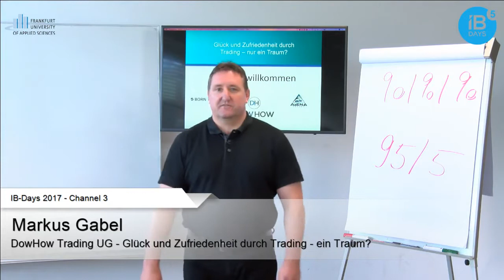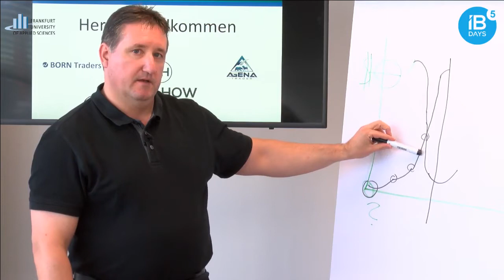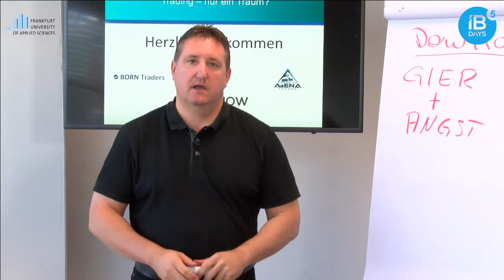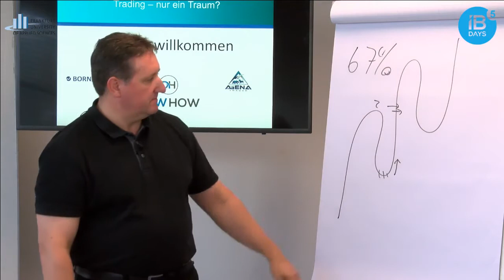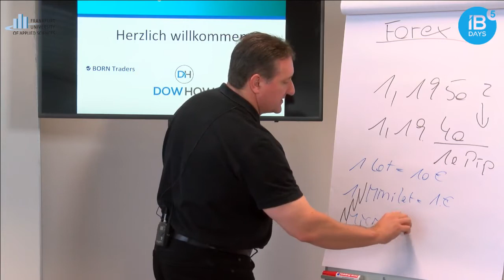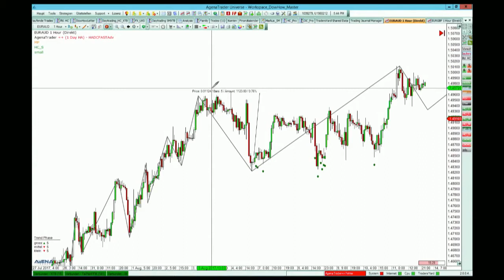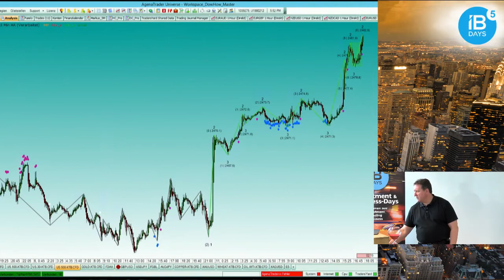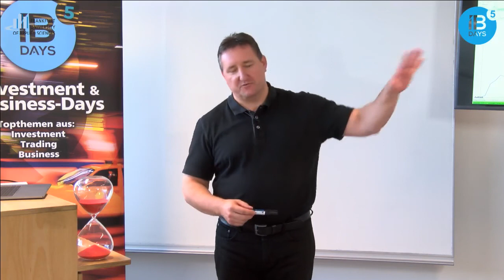Glück und Zufriedenheit durch Trading - nur ein Traum? (Vortrag IBDays)